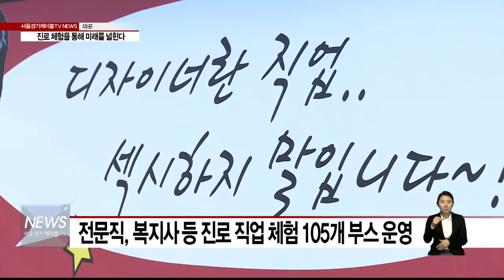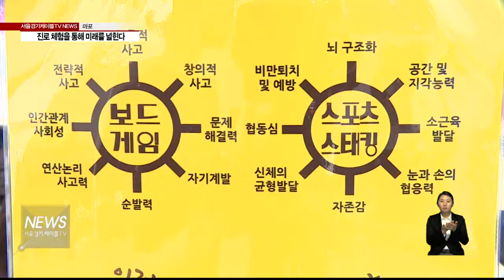진로 체험을 통해 미래를 넓힌다(서울경기케이블TV뉴스)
【 앵커멘트 】
중학교에 자유학기제가 실시되면서
시험과 상관없은
다양한 체험 프로그램들이
중요하게 떠오르고 있습니다.
마포에서는
진로, 직업 체험 프로그램을 통해
아이들의 선택의 폭을 넓혀주고 있습니다.

【 VCR 】
빵에 베이스를 바르고
햄과 치즈를 얹습니다.

다시 빵과 야채를 넣어 샌드위치를
완성합니다.

서툰 솜씨지만 평소 해보지 못한
음식 만들기에 재미를 느낍니다.

【 INT 】이진교 / 마포구 중암중학교

유명 연예인의 모습을 붓으로 그리는
팝아트에 열중인 아이들.

신중하게 물감을 묻히고
선을 따라 색칠을 합니다.

오락과 스포츠가 결합한
스피드 스택스와 입체퍼즐도
인기 체험 중 한가집니다.

월드컵 공원에 마련된
제4회 마포진로박람회 직업체험 행삽니다.

【 INT 】안선화 / 정크아티스트(체험부스운영)

마포구 14개 중학교 1학년 3천명이 참가한
직업 체험행사.

101개 관련 업체들이
105개 부스를 마련했고
학생들은 2가지 선택항목에 대해선
각각 40분씩 실습이나 체험을 진행했습니다.

자유학기제 도입에 따라
시험의 부담 없이 학생들이 직접
하고 싶은 일을 찾아보는 기회였습니다.

【 INT 】박선숙 센터장 / 마포진로직업체험지원센터

다소 어려운 듯한 변리사나 배우에서
바리스타나 아나운서, 게임개발과 같은
직업까지...

이날 아이들의 경험은
미래 직업이나 진로 결정에 폭을 넓혀주는
중요한 계기가 될 것으로 보입니다.

서울경기케이블TV 신승훈입니다.